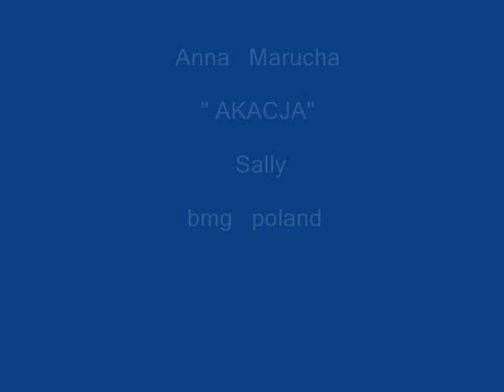Singiel "Akacja" muz../sł. Anna Marucha